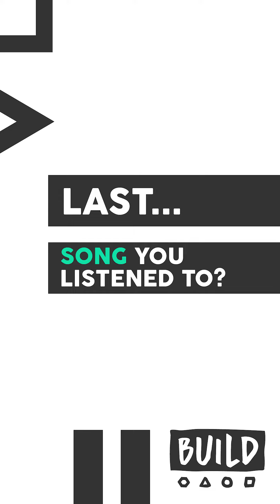Jace Norman: BUILD Last Minute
Find out what businessman and "Henry Danger" actor Jace Norman has been up to when we take a minute to chat backstage with him!